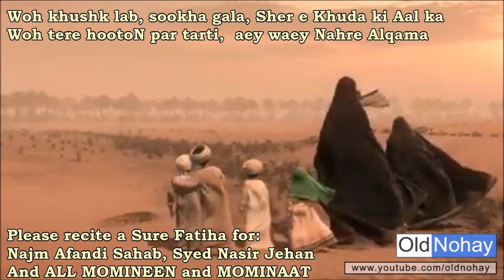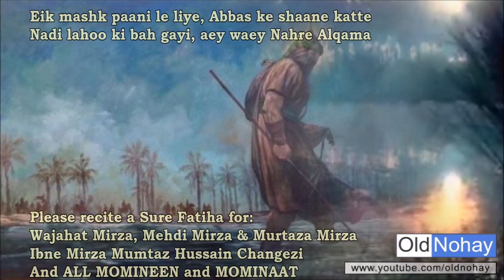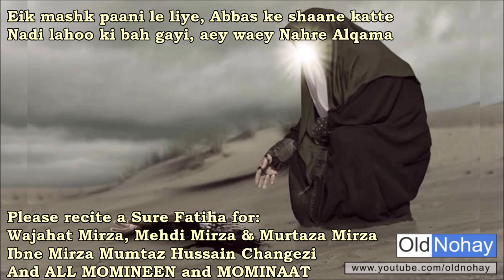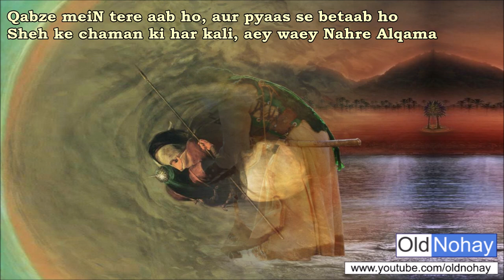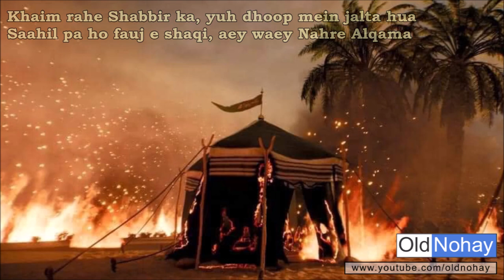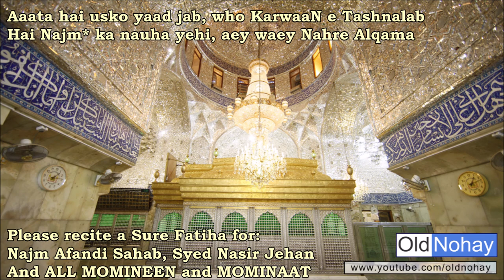PYAASA RAHA JAAN E NABI, AYE WAYE NAHRE ALQAMA - Janab Najm Afandi Sahab - Syed Nasir Jehan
PYAASA RAHA JAAN E NABI, AYE WAYE NAHRE ALQAMA
Kalaam: Janab Najm Afandi Sahab
Nauhakhwan: Syed Nasir Jehan
Pyaasa raha Jaan e Nabi, aey waey Nahre Alqama
UtthtiN rahi mauje teri, aey waey Nahre Alqama

Woh khushk lab, sookha gala, Sher e Khuda ki Aal ka
Woh tere hootoN par tarti,  aey waey Nahre Alqama

ToofaN utthana tha tujhe, Ya sookh jana tha tujhe
Kuch tum ne khidmat hi na ki,  aey waey Nahre Alqama

Eik mashk paani le liye, Abbas ke shaane katte
Nadi lahoo ki bah gayi, aey waey Nahre Alqama

Doobe lahu mein yakqalam, kya kya ghiza laane Haram
Dekhi yeh kashti doobti, aey waey Nahre Alqama

Eik chardar e aabe rawaN, oodhe hue tu NauhakhwaN
Zainab ki yeh be-chadari, aey waey Nahre Alqama

Qabze meiN tere aab ho, aur pyaas se betaab ho
Sheh ke chaman ki har kali, aey waey Nahre Alqama

Ashq e Sakina bah gaye, muh dekhte sab rah gaye
Tu aur teri daryadili, aey waey Nahre Alqama

Yeh kaun sa dastoor tha, Mehmaan kitna door tha
Kya paoN meiN zanjeer thi, aey waey Nahre Alqama

Khaim rahe Shabbir ka, yuh dhoop mein jalta hua
Saahil pa ho fauj e shaqi, aey waey Nahre Alqama

Hasrat ki eik tahteer thi, khud tere dil par teer thi
Jo mauj utthi aiso utthi, aey waey Nahre Alqama

Aaata hai usko yaad jab, who KarwaaN e Tashnalab
Hai Najm* ka nauha yehi, aey waey Nahre Alqama